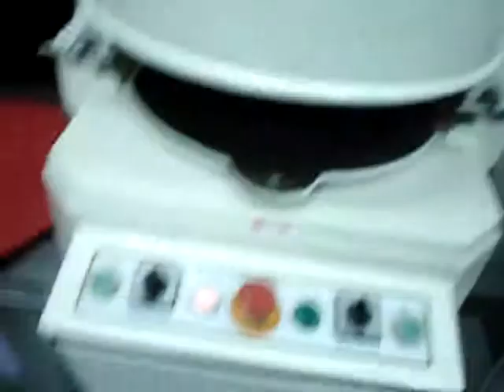Chanmag Dough divider video 1 paramount trading litchen equipment suppliers